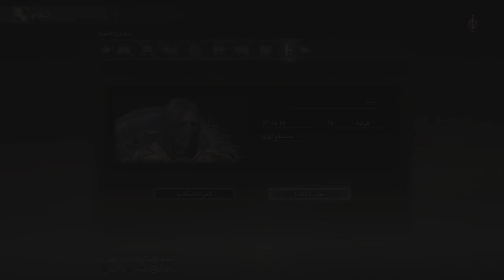تختيم لعبة: ELDEN RING/ مترجم عربي/الحلقة18/ ميلسنت / افضل لعبة في عام 2022 | خاتم إلدن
وهي عالم خيالي جديد من تصميم هيديتاكا ميازاكا، مصمم سلسلة ألعاب DARK SOULS المؤثرة اكشف عن أسرار قوة طوق إلدن.
 واجه خصومًا ذوي قصص أصلية عميقة وشخصيات ذات دوافع شخصية فريدة تقودها إلى مساعدة أو عرقلة تقدمك، ومخلوقات مرعبة
 تتميز ELDEN RING بأماكن خيالية واسعة وأقبية معقدة وغامضة متصلة بشكل سلس.